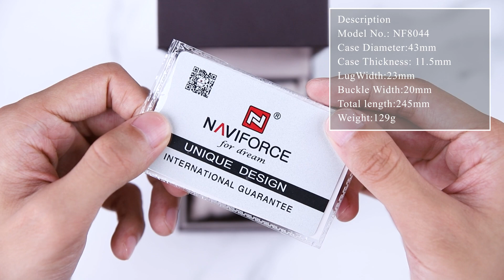Unboxing Review |Naviforce Watch NF8044 New Arrival Quartz Chronograph Movement Latest Design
This is an unboxing video of the latest product NF8044 . Find details as follows.

Find the data of our new design of NAVIFORCE NF8044 as follows.
Product Details:
Movement:   Quartz Chronograph Movement
Band Material Type: Genuine leather strap

Case Diameter: 43mm                   Case Thickness: 11.5mm
Total Length: 245mm                     Strap Width: 20mm
Product Weight: 129g                     Feature: 3ATM Water Resistant